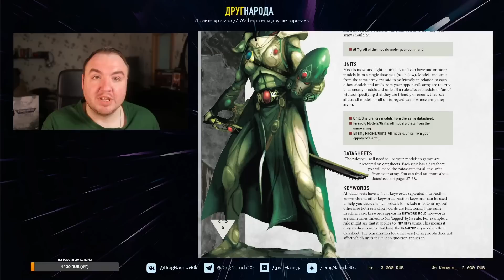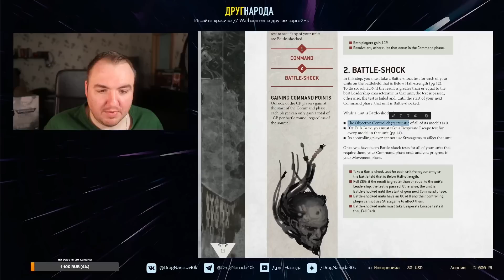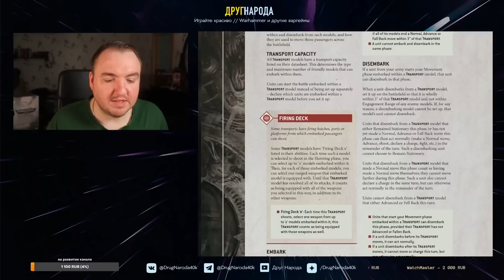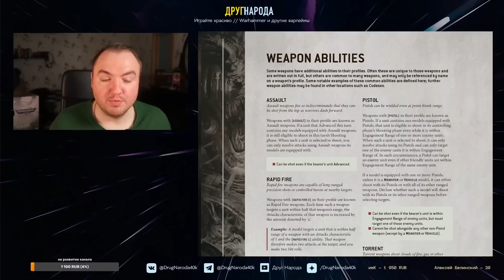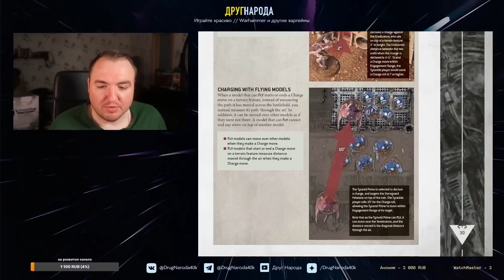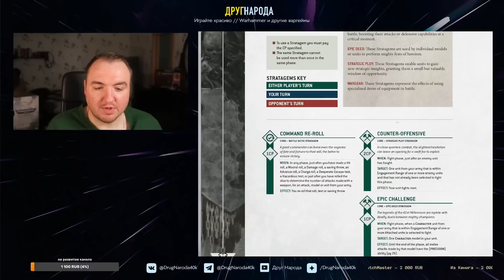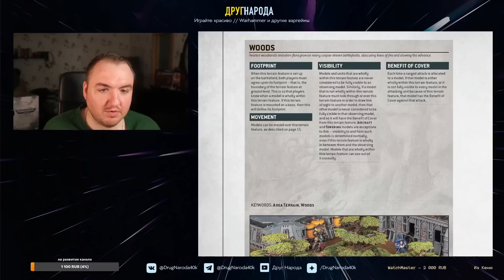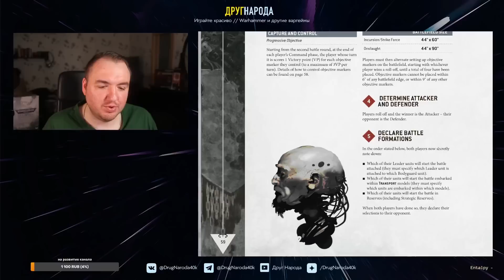Полный разбор правил 10 редакции Warhammer 40000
Пройдемся по книге правил 10 редакции Warhammer 40000, подробно разбирая все правила, подготовленные Games Workshop. Без багов не обошлось - не все моменты однозначно понятны, простор для мандежа будет большой)) Общие впечатления запишу уже после слива всех индексов и миссий, пока нравицца)) А вам как?

Огромное спасибо Лехе S, Диме Кульбицкому, а также нашему ТГ чатику за правки к видосику)

📙 Или на Тиньков: 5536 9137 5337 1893
📗 Или на Сбербанк: 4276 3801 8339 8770

Как всегда для вашего удобства: правила из рулбука, внешний вид моделей, тайминги в видео. Комфортно и круто!

Описание:
00:00 - Вступление
02:04 - Core Concept
02:50 - Когеренция
04:28 - Engagement Range
05:40 - Видимость моделей
10:15 - Cock Dices
12:08 - Очередность действий и ролл-оффы
13:18 - Структура хода
14:39 - Command Phase
15:30 - Battle Shock
18:36 - Attached Units
21:40 - Movement Phase
28:50 - Reinforcements
30:40 - Транспорты
36:47 - Shooting Phase
47:29 - Правила оружия
57:34 - Charge Phase
01:02:37 - Fight Phase
01:11:09 - Datasheets (Карточки отрядов)
01:14:34 - Deployment Abilities
01:25:25 - Strategic Reserves
01:27:25 - Terrain
01:38:37 - Aircraft
01:42:20 - Подготовка армии
01:38:37 - Aircraft
01:44:46 - Миссии
01:45:45 - Objective Markers
01:47:21 - Пример миссии

Играйте красиво!